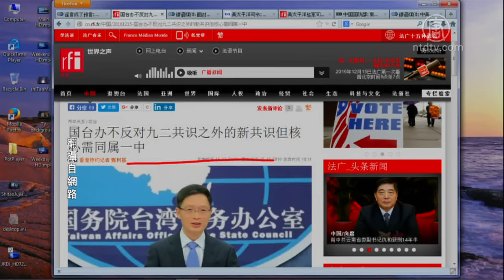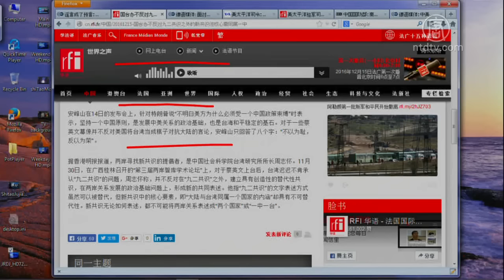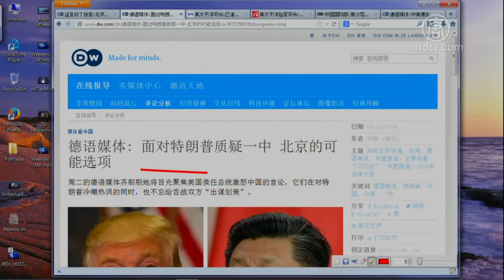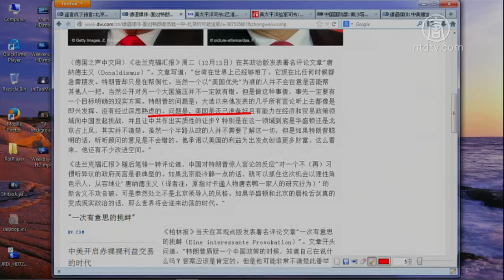【今日点击】习近平看重中华民国胜过蔡英文(九二共识_一中原则)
【今日点击】习近平看重中华民国胜过蔡英文

【新唐人2016年12月16日讯】【今日点击】（2715-1）&lt;br&gt;&lt;br&gt; &lt;B&gt;提要&lt;/B&gt;&lt;br&gt;国台办不反对九二共识之外的新共识 但核心要同属一中&lt;br&gt;德媒：面对川普质疑一中 北京的可能选项